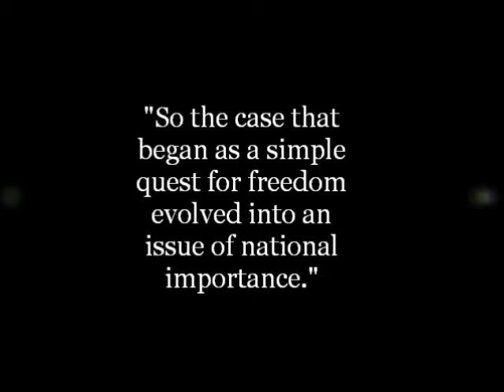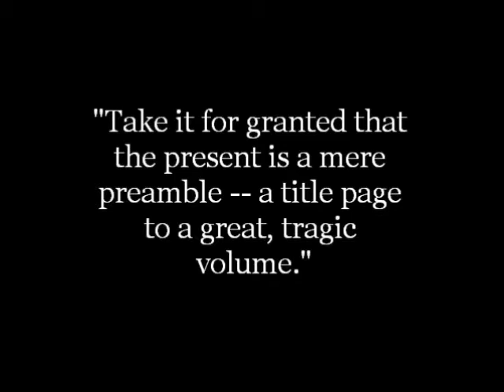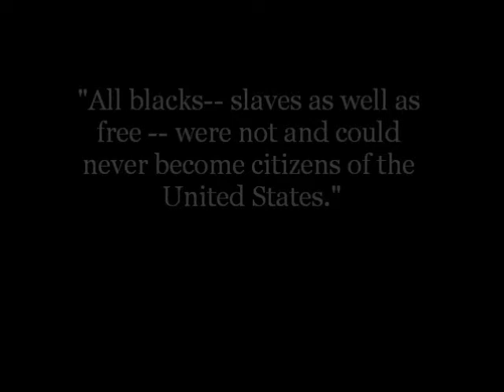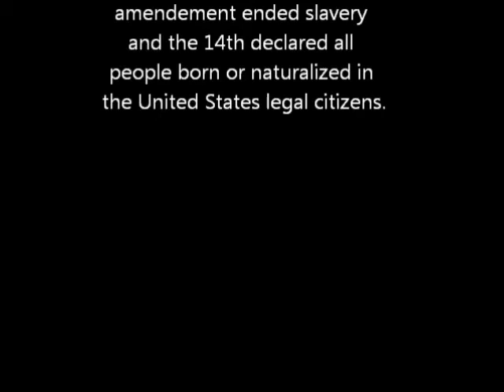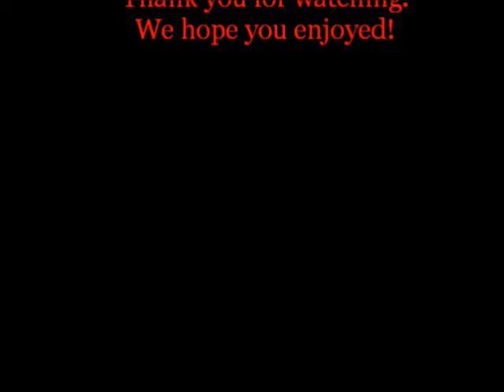Dred Scott v. John Sanford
A thing I did for a thing in school.